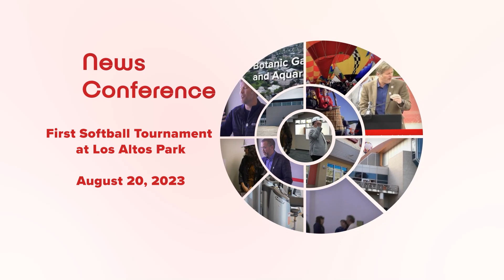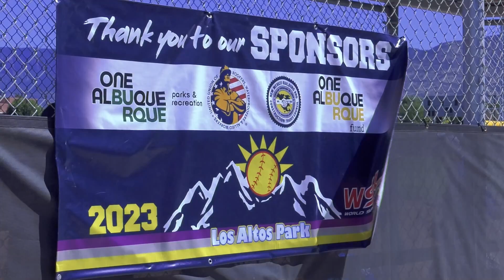First Softball Tournament for Los Altos Park | August 8, 2023